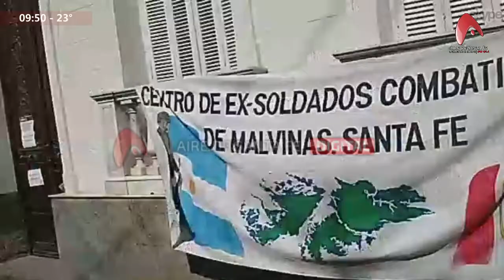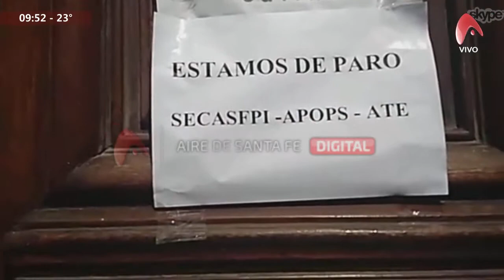14-12-2017 MANIFESTACIÓN VETERANOS REFORMA PREVISIONAL